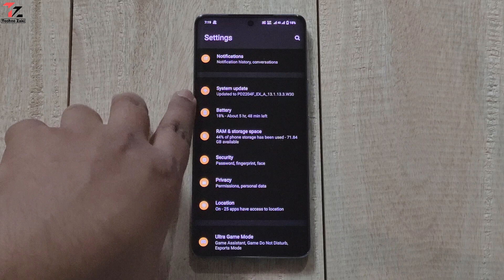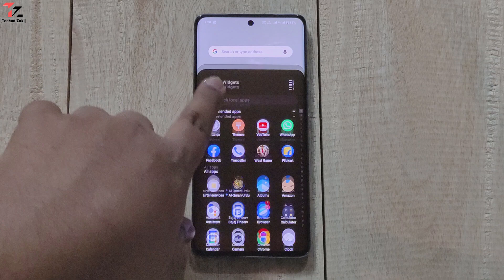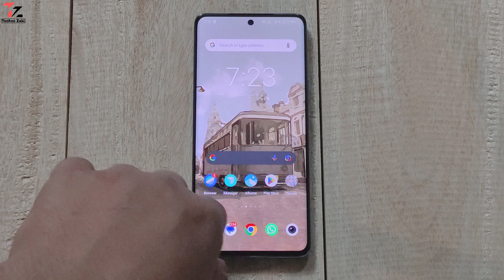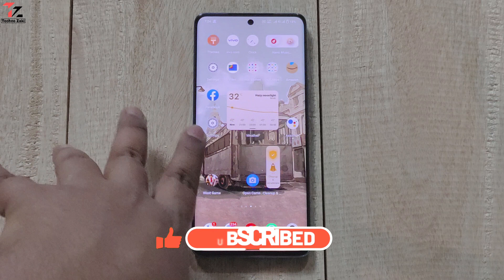vivo V25 Pro New Update Review | Battery Drain Issue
hello guys aj mai ne review kiya hain vivo v25 pro new update k bare me kya new features or kya improvements hua hain video me mai ne details me bataya hai video ko last tak dekhiye or like share comments jarur se kijiyega.